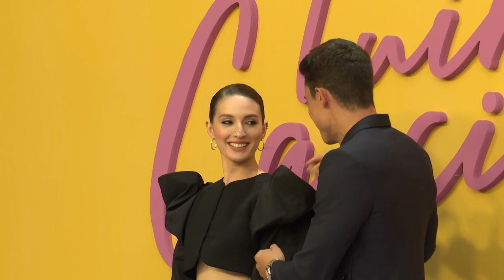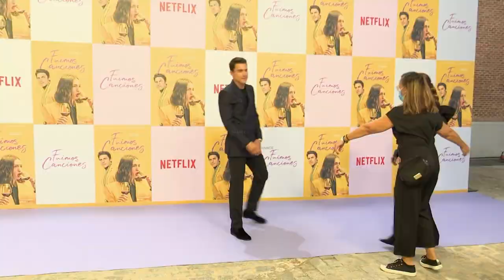Álex González habla por primera vez sobre su relación María Pedraza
Con una sonrisa de oreja a oreja que desvela el gran momento que está viviendo, Álex González se ha referido por primera vez a su relación con María Pedraza. Eso sí, como era de esperar, sin confirmar ni desmentir, pero admitiendo que está muy feliz.